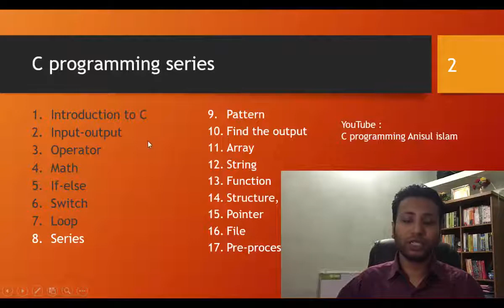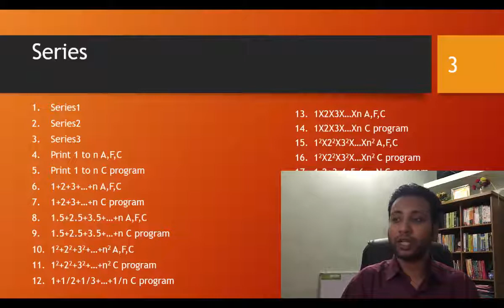C programming Bangla Tutorial 5.119 : Introduction to series program